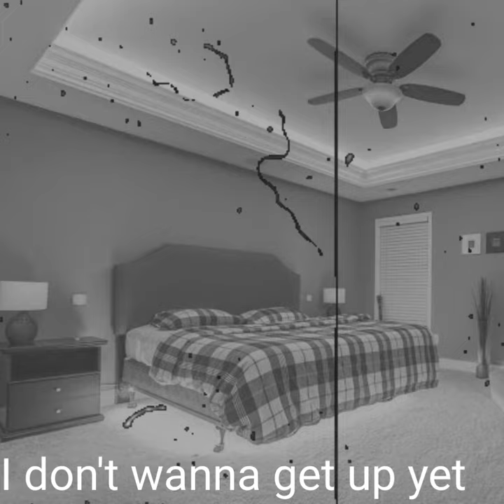My Bed Comfy - GMTravis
on my bed

(prod. Ross gossage)